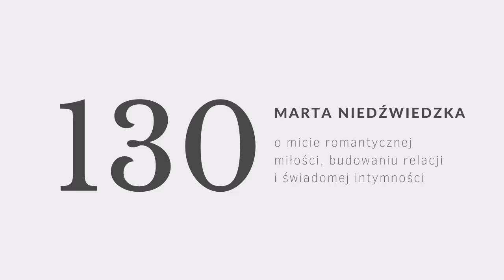#130 Marta Niedźwiecka o micie romantycznej miłości, budowaniu relacji i świadomej intymności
↓ rozwiń po więcej informacji ↓

Choć relacje bywają we współczesnym świecie niedoceniane, ostatni rok pokazał nam, że że bez głębokich i bezpiecznych więzi jest nam po prostu ciężko. Pokusiłabym się o stwierdzenie, że związki (nie tylko te romantyczne) to najcenniejsze co mamy.

Moim dzisiejszym gościem jest wybitna kobieta - Marta Niedźwiecka - psychoterapeutka, terapeutka relacji i seksualności, pierwsza w Polsce sex coach, podcasterka i autorka książki Slow Seks.

Porozmawiamy o tym dlaczego romantyczna miłość nie istnieje, kiedy i dlaczego kończy się zakochanie oraz czym jest świadomiłość. Dowiemy się co pozwala nam budować dobre relacje, jak z głową się zakochiwać, a także w jaki sposób zacząć naprawiać spowszedniały związek. Marta podzieli się swoimi filarami dbania o intymność, opowie o konieczności zmian w schematach związkowych i zachęci nas wszystkich do zgłębiania tej pierwotnej, a jakże trudnej umiejętności jaką jest komunikacja z drugim człowiekiem.

Ten odcinek powstał przy okazji premiery najnowszego numeru miesięcznika znak, jeśli macie ochotę go zakupić, z kodem karolinas dostaniecie 20% zniżki:

Karolina